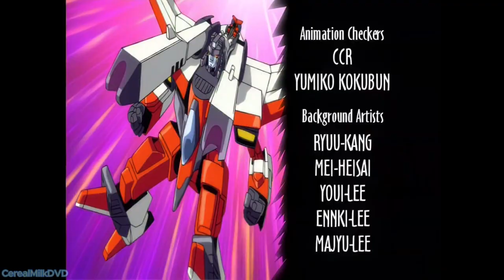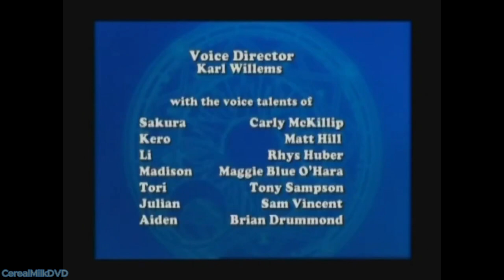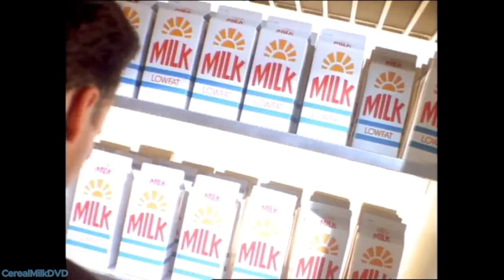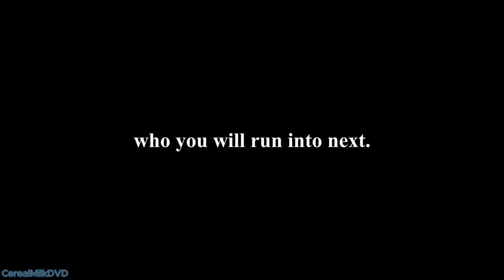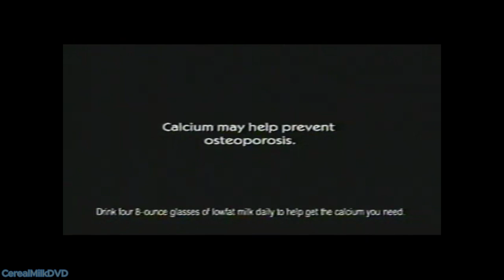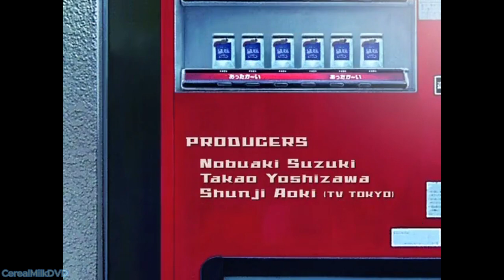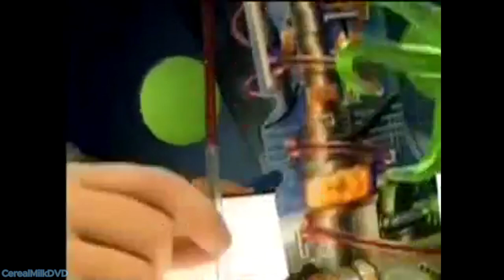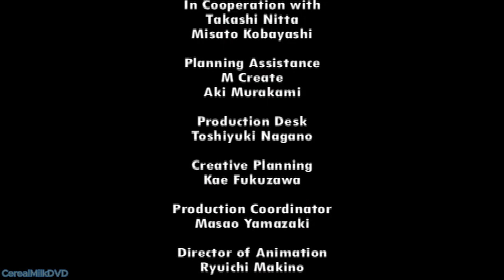Toonami & Adultswim Broadcast 7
Line up
Rave Master
Transformers Armada
Cardcaptor Sakura
.Hack//Sign
Magical Shopping Arcade Abenobashi
Tower Of Druaga
Vandread
Air Gear
Tokyo Majin